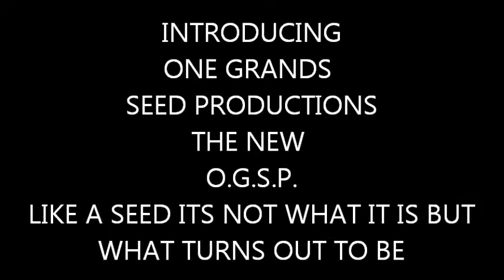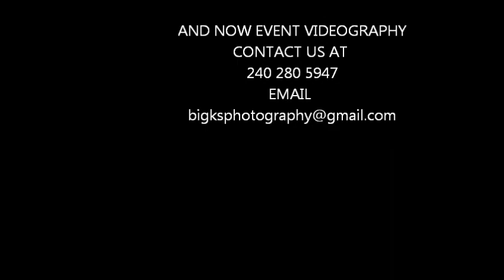jamelia.wmv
photo shoot